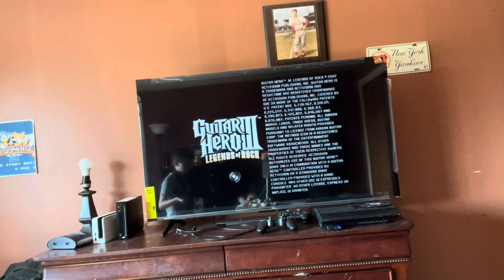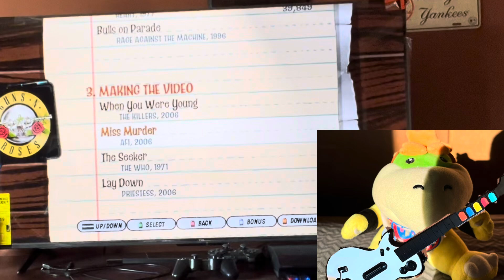Sml fan video: Jr’s guitar hero